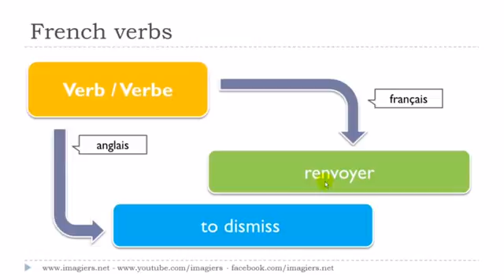Francouzsky lekce Le verbe # renvoyer